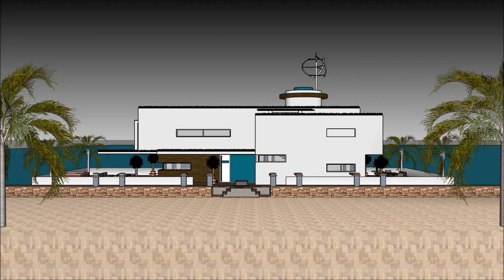ਹਾਊਸਬੋਟ ਕੋਚਿਨ ਇੰਡੀਆ ਆਧੁਨਿਕ ਅਮਰੀਕੀ ਆਰਕੀਟੈਕਟ ਕੈਲੀਫ਼ੋਰਨੀਆ ਵਿੱਚ ਵਿਕਰੀ ਲਈ ਲਗਜ਼ਰੀ ਮਹੱਲ ਐਂਸਟਰੈਮਡ ਵਿੱਚ ਫਲੋਟਿ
The floating house villa houseboatzania launching an innovative high-end luxury yacht floating house villa mansion home design potentially as a display of exhibition of the ਹਾਊਸਬੋਟ ਕੋਚਿਨ ਇੰਡੀਆ ਆਧੁਨਿਕ ਅਮਰੀਕੀ ਆਰਕੀਟੈਕਟ ਕੈਲੀਫ਼ੋਰਨੀਆ ਵਿੱਚ ਵਿਕਰੀ ਲਈ ਲਗਜ਼ਰੀ ਮਹੱਲ ਐਂਸਟਰੈਮਡ ਵਿੱਚ ਫਲੋਟਿ.

The collection of the Floating house villa houseboatzania concept ਹਾਊਸਬੋਟ ਕੋਚਿਨ ਇੰਡੀਆ ਆਧੁਨਿਕ ਅਮਰੀਕੀ ਆਰਕੀਟੈਕਟ ਕੈਲੀਫ਼ੋਰਨੀਆ ਵਿੱਚ ਵਿਕਰੀ ਲਈ ਲਗਜ਼ਰੀ ਮਹੱਲ ਐਂਸਟਰੈਮਡ ਵਿੱਚ ਫਲੋਟਿ consists of high luxury and architectural art pieces in minimalism combined with living on the waterfront of the harbour.

The floating house villa mansion yacht design has the basis to sustain living with high standards and contemporary structural ਹਾਊਸਬੋਟ ਕੋਚਿਨ ਇੰਡੀਆ ਆਧੁਨਿਕ ਅਮਰੀਕੀ ਆਰਕੀਟੈਕਟ ਕੈਲੀਫ਼ੋਰਨੀਆ ਵਿੱਚ ਵਿਕਰੀ ਲਈ ਲਗਜ਼ਰੀ ਮਹੱਲ ਐਂਸਟਰੈਮਡ ਵਿੱਚ ਫਲੋਟਿ with numerous of prospects for excessive living and celebrating the desire of life worldwide: